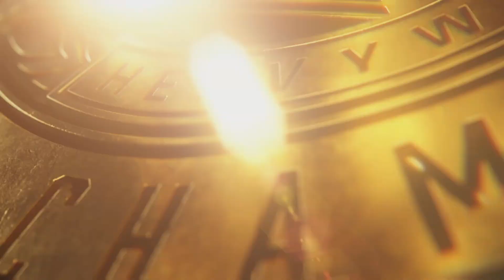The Rock vs Gunther-- IC title